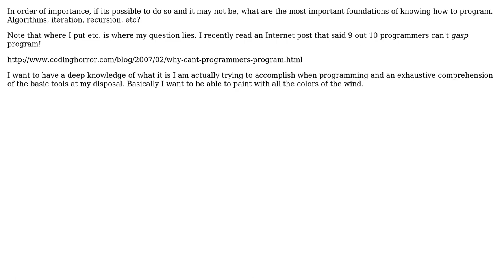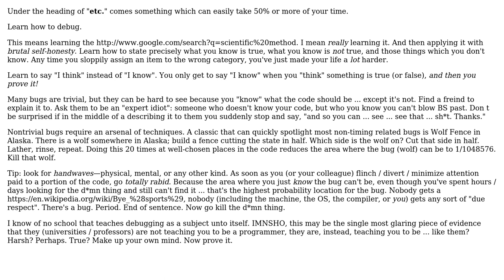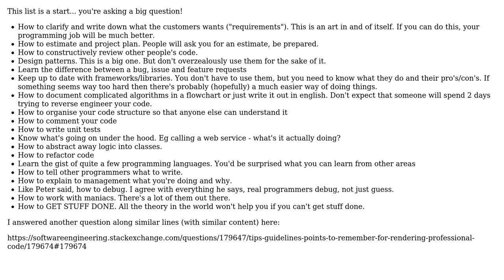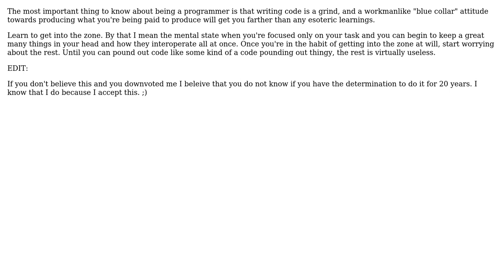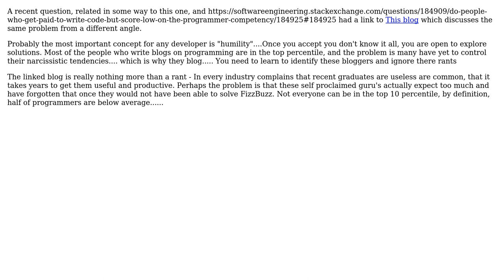What \*are\* the programming concepts I should master to have a deep understanding of my craft...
Software Engineering: What *are* the programming concepts I should master to have a deep understanding of my craft (programming)?

With thanks & praise to God, and with thanks to the many people who have made this project possible! | Content (except music & images) licensed under CC BY-SA | Music | Images & others | With thanks to user RuslanD user Rocklan user Peter Rowell user Nathan C. Tresch user mattnz user Louis Rhys user Kewigro and the Stack Exchange Network Trademarks are property of their respective owners. You are responsible for your own actions.